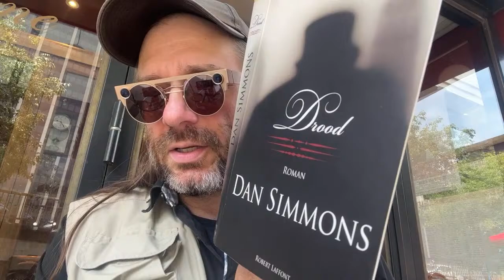Le plus grand écrivain qui ai jamais vécu 7:55 - 12:55 de Drood de Dan Simmons